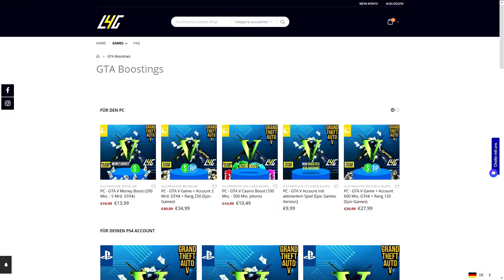*SO EINFACH BEKOMMT DU 100.000$ IN DER SEKUNDE*😨💥GTA 5 ONLINE SOLO MONEY GLITCH GERMAN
In diesem GTA 5 Casino Money Glitch Video auf deutsch also German zeige ich dir wie du mit dem neuen Casino DLC nach dem Patch 1.51 viel Geld verdienen kannst mit einem neuen GTA 5 Money Glitch auf PS4 Xbox one PC besser als jede GTA 5 Casino Mission. GTA 5 Spielkarten Glitch gibt's auch mit dem neuen Money Glitch dazu. Das ist der beste GTA 5 Money Glitch ps4 und natürlich ist der GTA 5 Money Glitch solo und der GTA 5 Money Glitch für PC und damit GTA 5 Money Glitch Casino jeder wird Dank dem Casino viel Geld machen nach dem neuesten Patch 1.48 und 1.48 GTA 5 Money Glitch Deutsch als anfänger viel Geld verdienen und machen Bester Money Glitch ohne alles

Du bist nicht verpflichtet diese Schritte zu befolgen, um den Moneyjob zu bekommen.
Das nur eine Empfehlung. Das Gewinnspiel ist für jeden gleichberechtigt, sodass jeder teilnehmen kann.